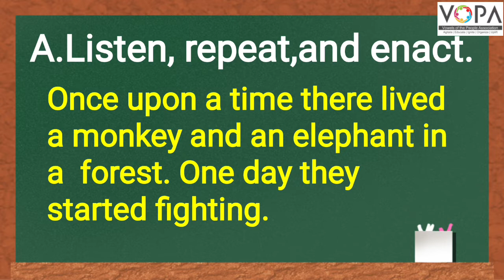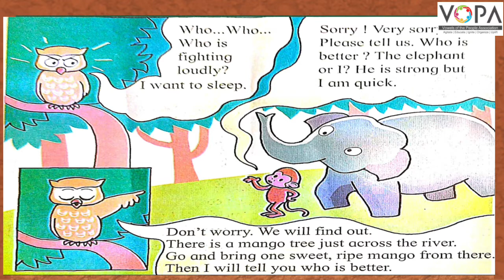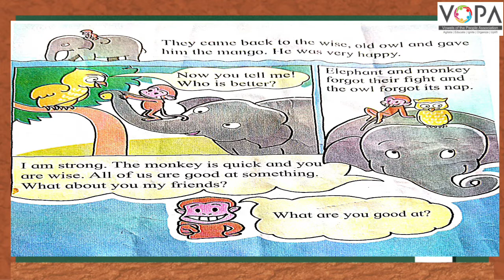2nd | Eng | Chap No | 4.4 | Who is better | Only Reading | VSchool